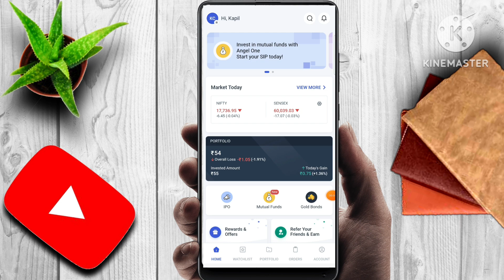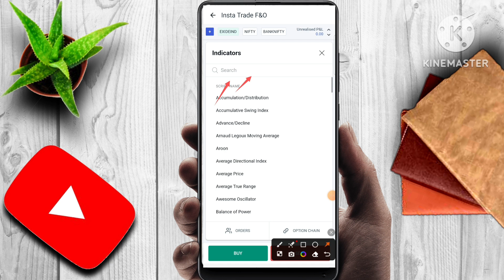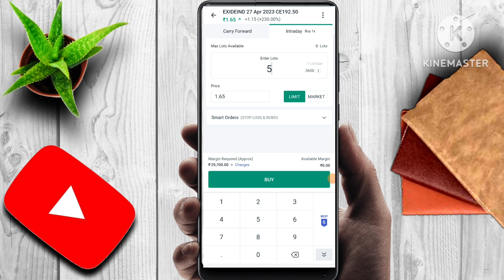EXID INDUSTRY SHARE NEWS | LATEST STOCK MARKET NEWS